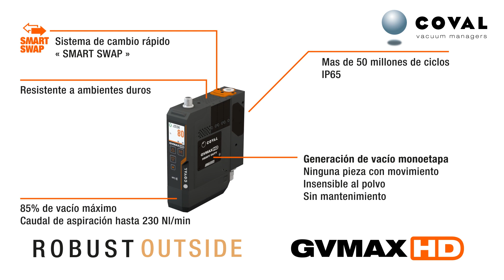Bombas de vacío con comunicación Heavy Duty, serie GVMAX HD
Las bombas de vacío con comunicación por BUS Heavy Duty de COVAL, serie GVMAX HD, son el resultado de muchos años de escucha, de intercambios y retroalimentación con los fabricantes, integradores y usuarios de los sectores del automóvil, aeronáutico y del packaging.
Las bombas de vacío GVMAX HD permiten responder a las expectativas en términos de potencia, robustez, facilidad de configuración y uso, comunicación y modularidad, a la vez que mantienen un tamaño compacto y ligero para una integración simplificada en una smart factory.
Ventajas:
. Robustas: resistentes a los ambientes más hostiles de las líneas de producción de estampación o montaje.
. Alto rendimiento: sistema vénturi optimizado que garantiza caudales de aspiración potentes y una reducción de los tiempos de vaciado.
. Modulares: mantenimiento sencillo; sistema de montaje rápido SMART SWAP.
. Comunicación por BUS: sistemas de comunicación eficaces para todos los niveles de uso, IHM clara y legible, tecnología NFC para uso con smartphone e interfaz de comunicación IO-Link para una conexión en red simplificada.